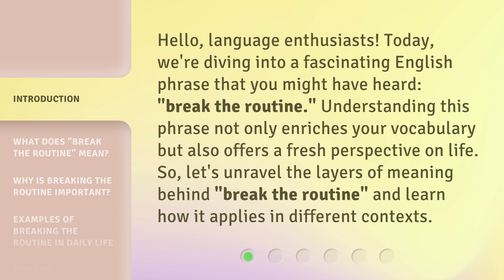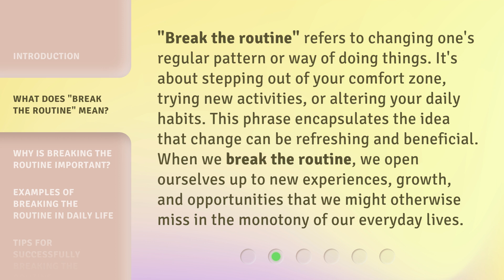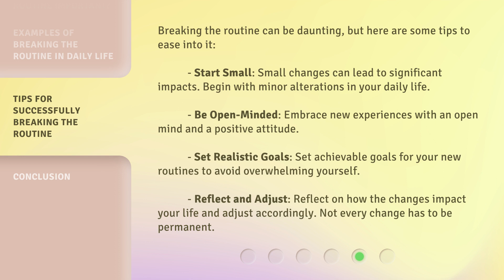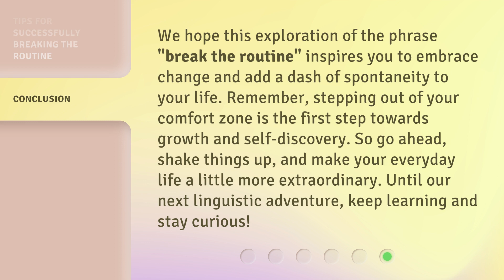Breaking the Routine: Embracing Change in Everyday Life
00:00 • Introduction - Breaking the Routine: Embracing Change in Everyday Life
00:34 • What Does "Break the Routine" Mean?
01:05 • Why Is Breaking the Routine Important?
01:48 • Examples of Breaking the Routine in Daily Life
02:18 • Tips for Successfully Breaking the Routine